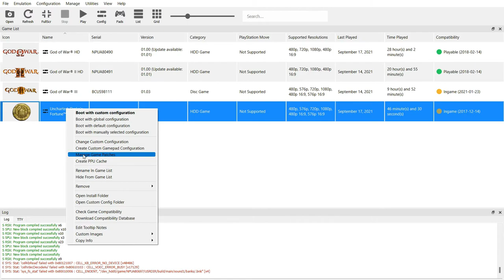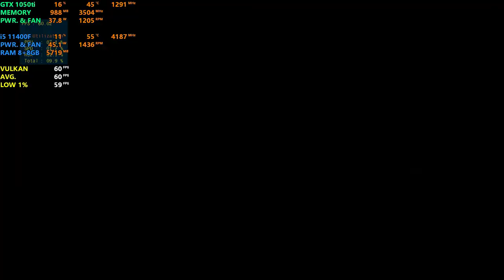RPCS3 - Uncharted: Drake's Fortune | i5 11400F + GTX 1050ti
PC SPECS :
CPU : i5 11400F 2.6Ghz, Boost 4.4Ghz
CPU Cooler : Antec A40 Pro Blue LED
GPU : ASUS GTX 1050TI 4GB Single Pheonix Fan
RAM : Crucial Ballistix Red RGB 3000Mhz 16Gb 2*8GB (3200Mhz OC)
MOTHERBOARD : ASUS Prime H510M-E
HDD : 2TB WD Purple, 1TB WD Blue, 80GB WD
PSU : CORSAIR VS450
Controller : Redgear Pro Wireless
OS : Windows 11 Pro